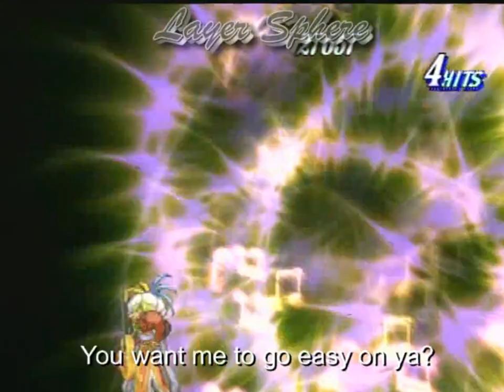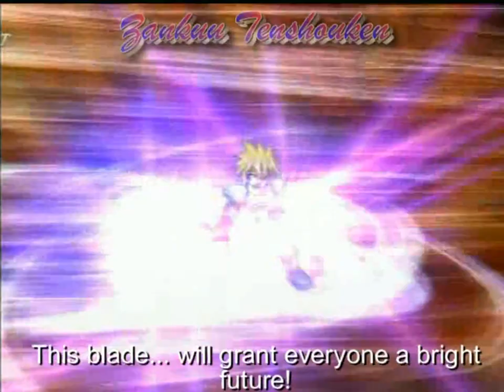Tales of Destiny DC: Blast Caliber / Hi Ougi Exhibition 秘奥義 (Subbed in English)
I hope that you enjoy this video! It has every blast caliber of the game, including the secret ones (which are only performed by Stahn since its the same with everyone else) and the boss ones.

Video Type: Hi-Ougi/Mystic Arte Exhibition